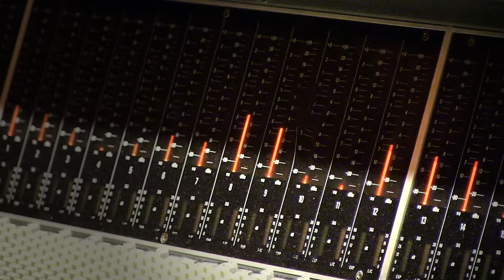Tony Bennett, Lady Gaga - I Can't Give You Anything But Love (Studio Video)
TONY BENNETT & LADY GAGA: CHEEK TO CHEEK - LIVE available now!